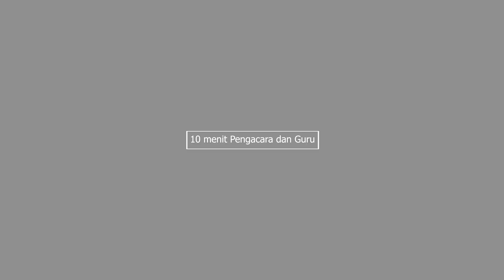10 MENIT PENGACARA DAN GURU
dikychandra pengacaraindonesia guru Seru ada caleg dari PENGACARA DAN GURU satu Ciamis dan satu Garut. Tapi banyak manfaatnya